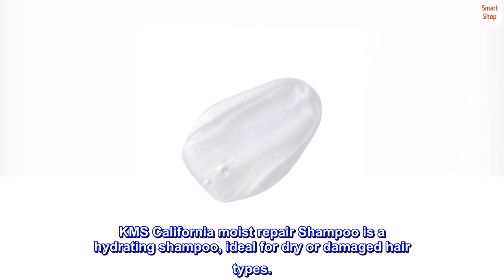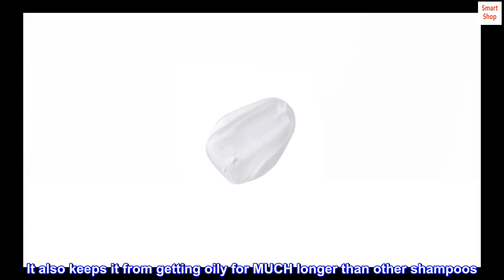KMS Moistrepair Shampoo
DESCRIPTION
KMS California moist repair Shampoo is a hydrating shampoo, ideal for dry or damaged hair types.
BENEFITS
Repairs damage and reduces breakage. Helps to restore hair’s natural protective coating.
SUGGESTED USE
For all hair types. Lather, rinse, and repeat if necessary. Follow with conditioner.

Makes my hair feel so good!

I didn't want to love this shampoo. My stylist talked me into buying it the first time from the salon, and I swore I would just use that first bottle and be done with it because it's more expensive than I wanted to get into. I'm hooked though. It makes my hair feel soft and truly clean, but the part I can't do without is that it's the only shampoo I've found that keeps my extra fine hair from being staticky and frizzy since I moved to New England. It also keeps it from getting oily for MUCH longer than other shampoos. When I ran out, every day without it was a bad hair day.